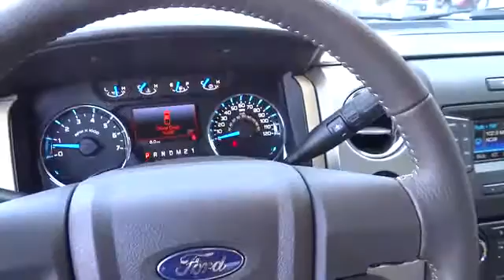2013 FORD F-150 - truck Reno Sparks Susanville Lake Tahoe Carson City NV 28408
2013 FORD F-150 4WD SUPERCREW 145 FX4 - Stock#: 28408 - VIN#: 1FTFW1ET7DKE24111